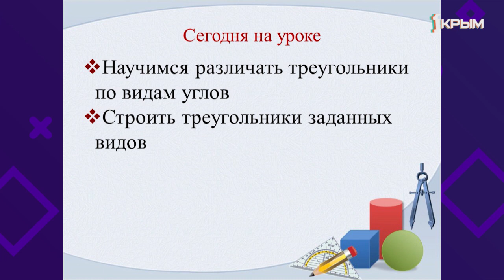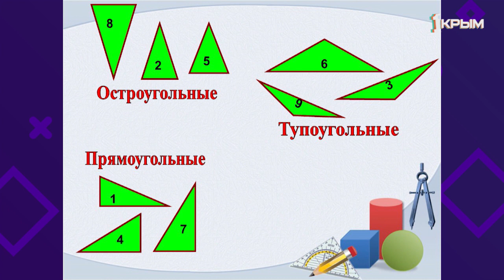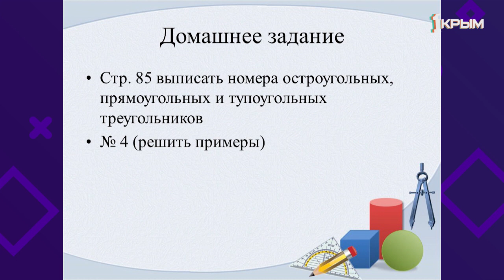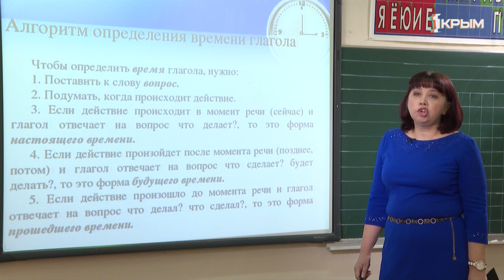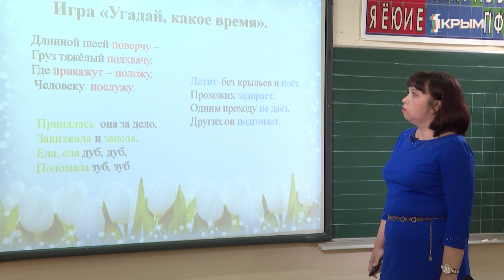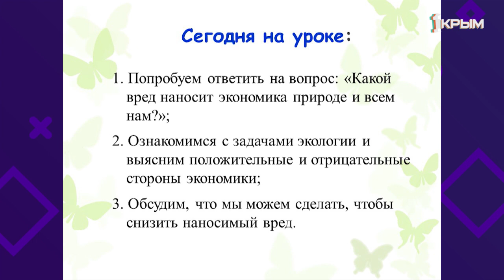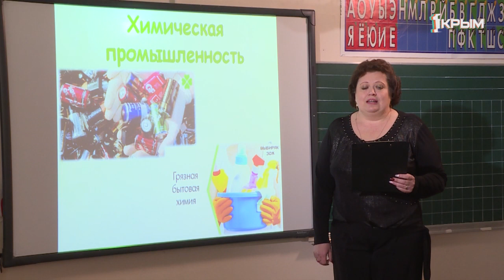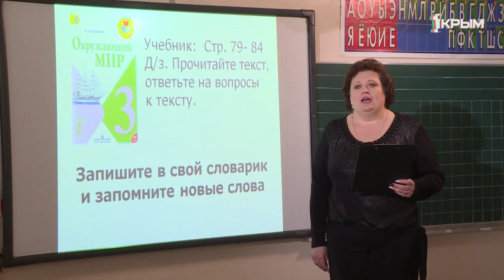Домашнее Задание. 3 класс: математика, русский язык, окружающий мир. Выпуск от 24.04.2020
Математика.«Виды треугольников по видам их углов».
Русский язык. «Изменение глаголов по временам. Закрепление».
Окружающий мир. «Экономика и экология».